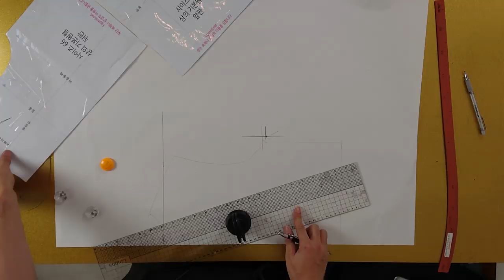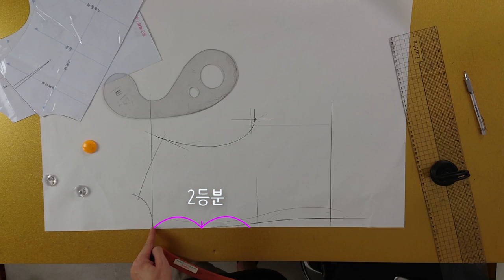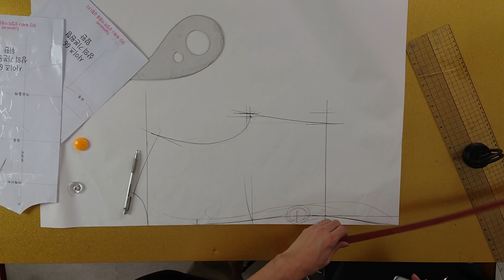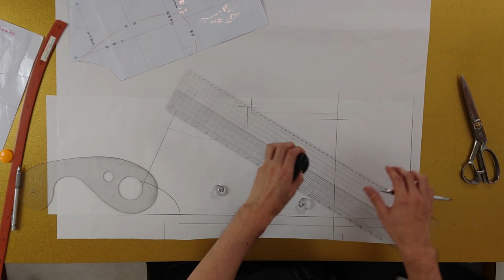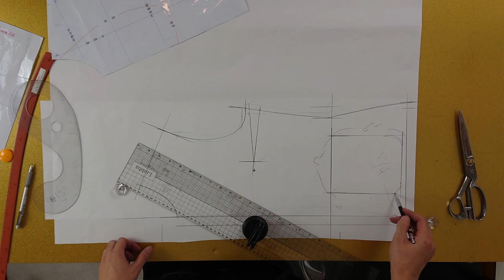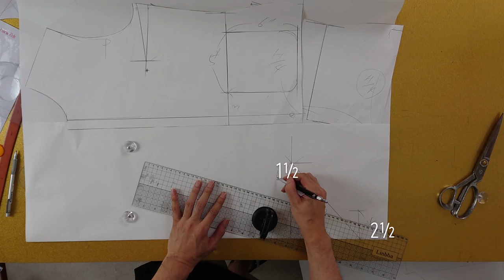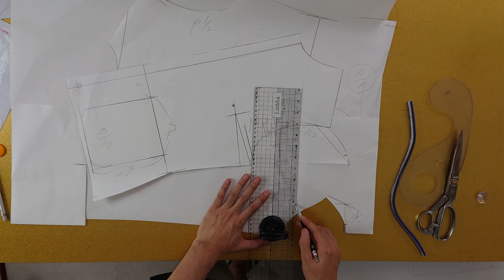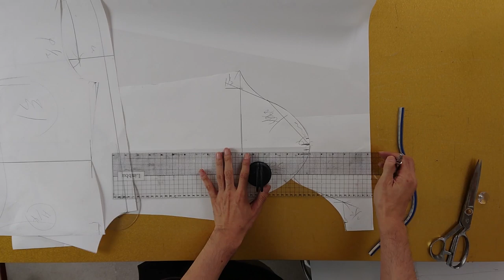[옷만들기의정석28화: FW가을준비 샤넬 트위드자켓 만들기_패턴편.]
[EGGMOD]

이번 FW가을준비로 트위드자켓 준비했습니다!
요건 꼭 하나씩 가지고있어야하는 트위드자켓이죠!
패턴작업 후딱 끝내고 트위드원단으로 미리 만들어봐요~^^